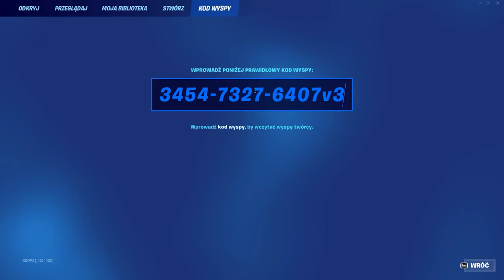wbij 100 leveli na tej mapce!